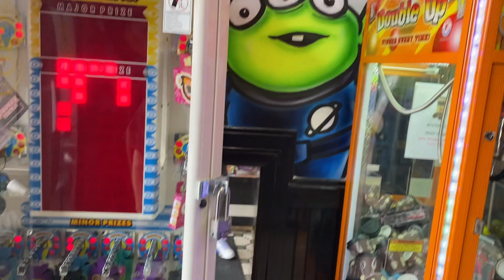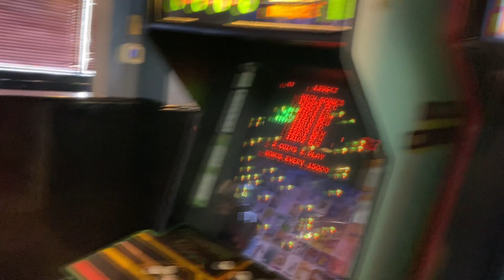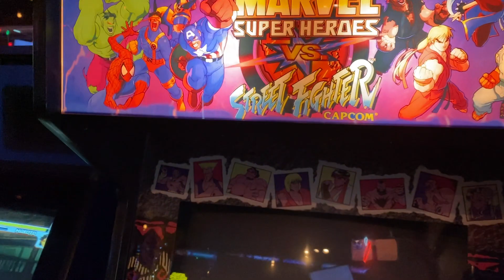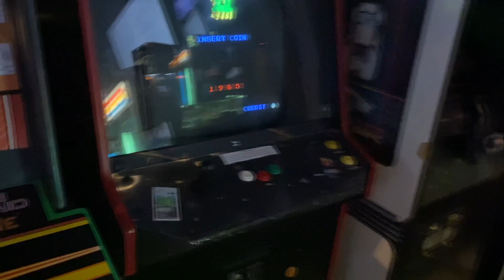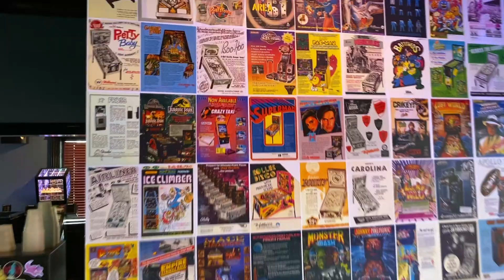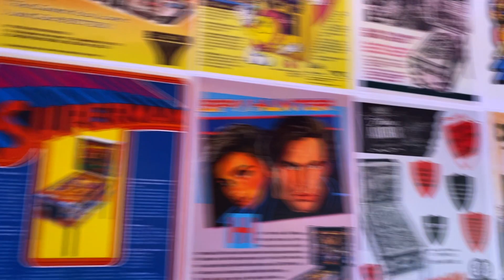Lets Check Out This Arcade Called "LeaderBoard"